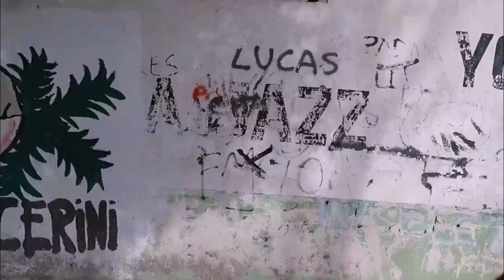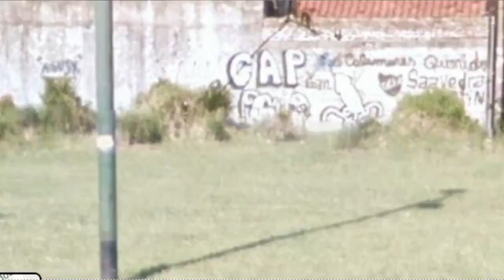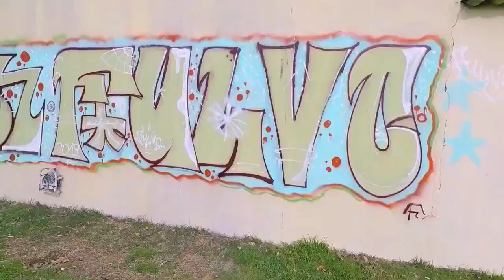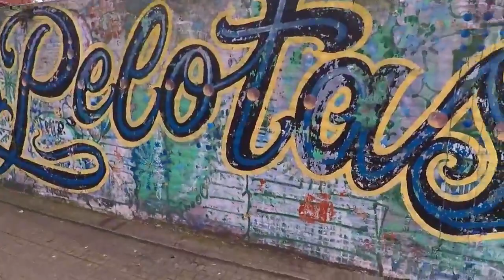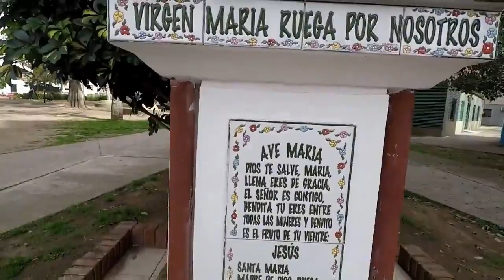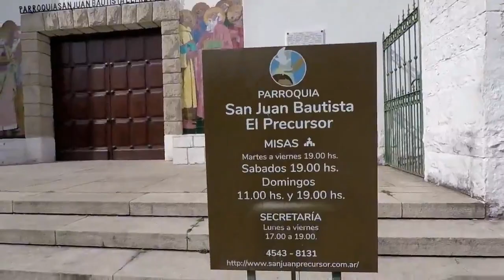cleto fotoyo en: "Rodando Random"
con una seria falta de oxígeno recorremos con cleto un par de calles de los 100 barrios porteños...
minuto 3:17 del vid cuyo link está abajo, se puede ver un señor mural de Biggie Smalls en Brooklyn (que en la primera mitad de esta, nuestra filmación, encontramos un graffitie/mural (y no teníamos idea quién era)...